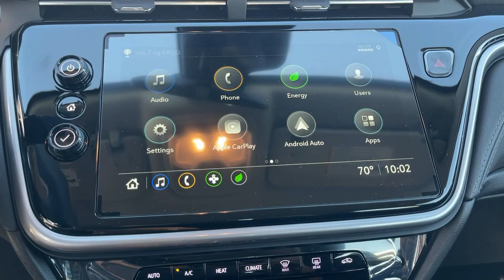2023 Chevrolet Bolt_EUV Pasadena, Glendale, Los Angeles, San Gabriel Valley, Monrovia D321618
Summit White New 2023 Chevrolet Bolt_EUV LT available in 721 E. Central Ave., Monrovia, California at Sierra Chevrolet. Servicing the Pasadena, Glendale, Los Angeles, San Gabriel Valley, Monrovia, CA area.

Sierra Chevrolet
721 E Central Ave